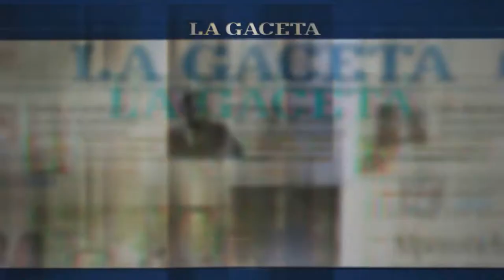¿Qué comprarías con toda la plata del mundo? | Por Joaqo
Si tendrías todo el dinero del mundo, pero solo para comprar UNA COSA ¿Que te comprarías?